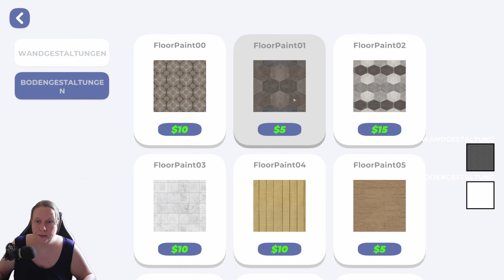Der Umbau geht weiter, Clothing Store Simulator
Es geht weiter wir gründen unseren nächsten Laden, diesmal Klamotten auf gehts.

Schaut auch gerne mal in meinem Live vorbei. Montag bis Freitag von 8:20 Uhr bis 10 Uhr.

[Info]: Wenn Du mich unterstützen möchtest, dann kaufe deine Spiele, Gamecards, Coins günstig über meinen Link auf MMOGA.